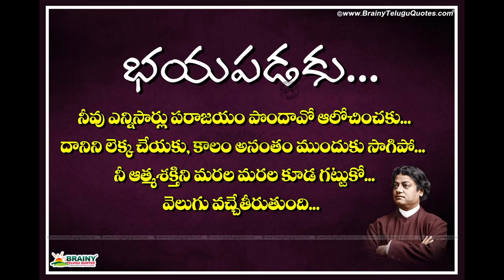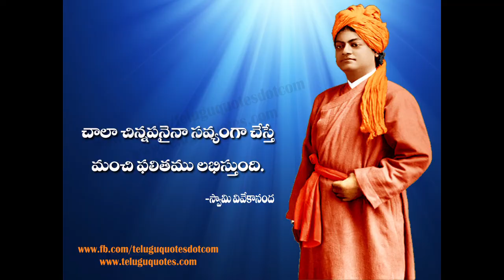Swamy Vivekananda Motivational Quotes1